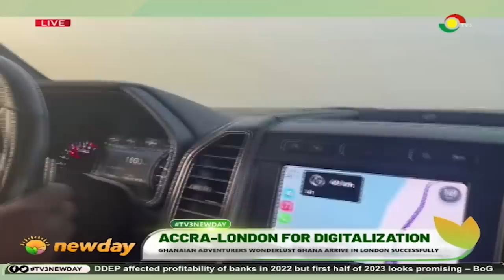Exclusive: Ghanaian Adventurers Wanderlust-Ghana Arrive in London Successfully